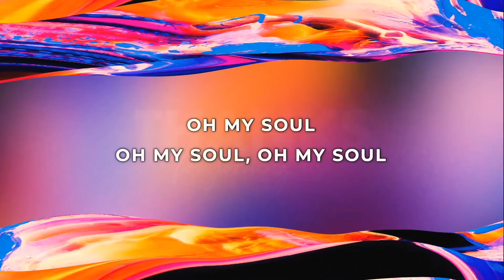ENGAGE: Night of Worship, feat. CONNECTED | May 21, 2022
Join us next Sunday at 9 a.m. in person To support the work God is doing through Northside, give today For more information about Northside Church of Christ, CCLI License # 381546.